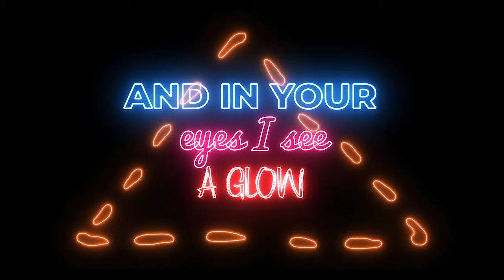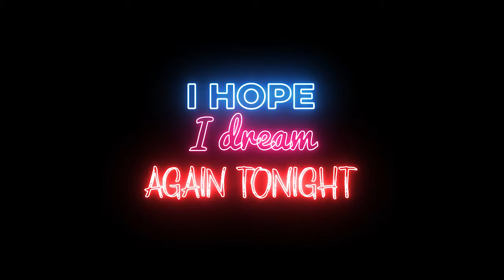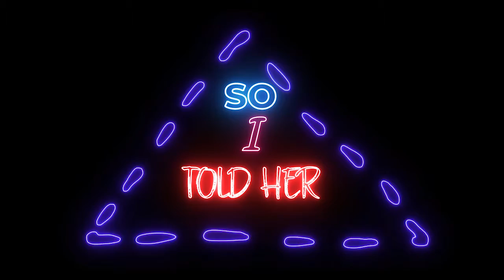Dream Girl (Official Lyric Video)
This is the newest single called "Dream Girl" for my studio album "Boardwalks & Carousels" I actually play the drums on this track as well. Hope you like it! The full album should be coming out soon! :)